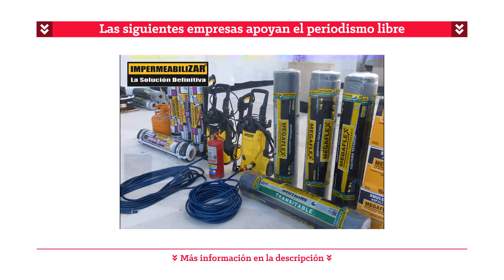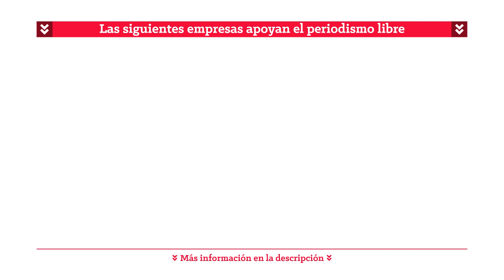"CHARLAS" | Luis Labraña, la historia de un ex Montonero (Parte 3)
En esta primera entrega de "Charlas", El Presto entrevista a Luis Labraña, el ex montonero que inventó la frase de los "30.000 mil desaparecidos".
Una enriquecedora entrevista para entender la época más violenta y sangrienta de la historia reciente de Argentina. TERCERA PARTE...